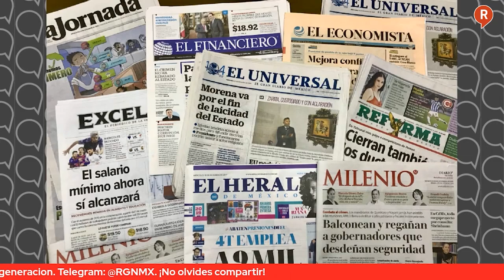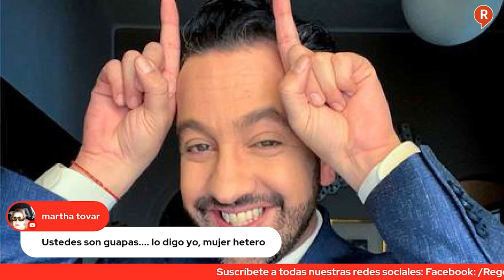Mesa de Análisis: Chumel, el ideólogo del conservadurismo Sismo exhibe ignorancia de la oposición